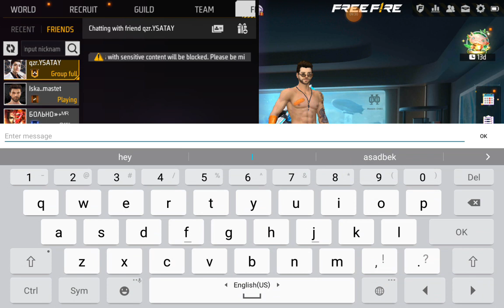Kb ham ultimatem